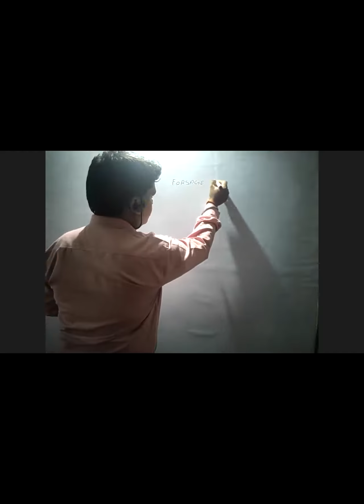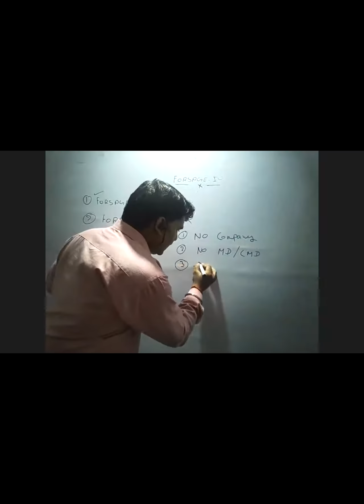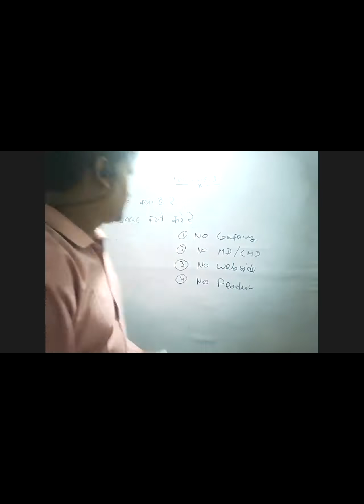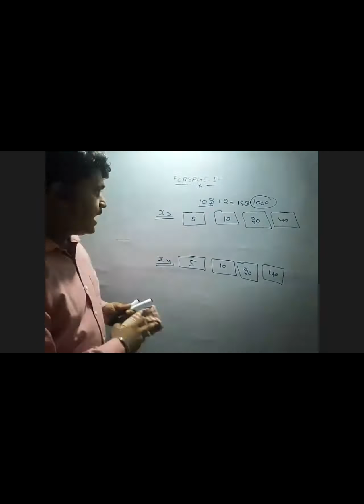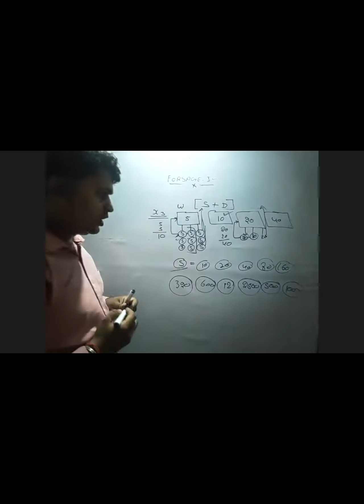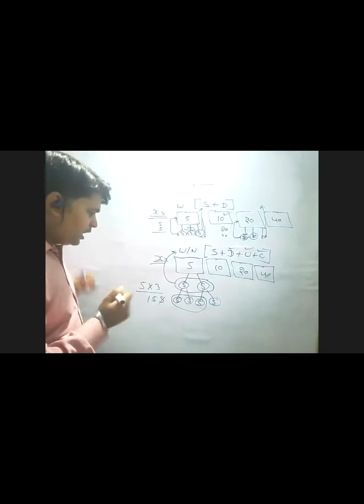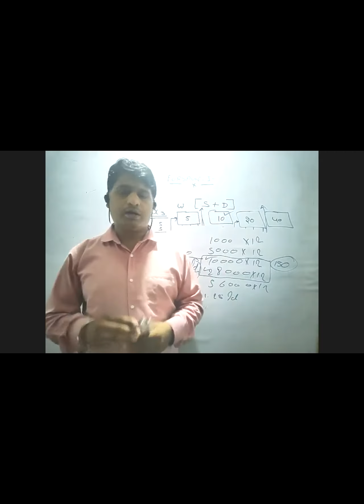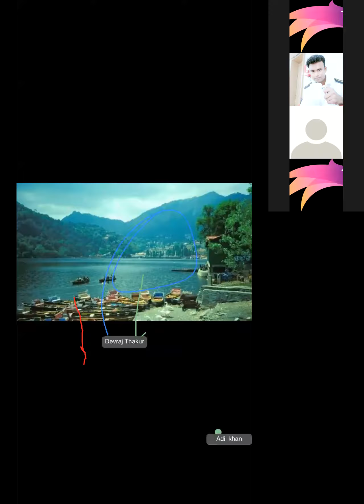FORSAGE BUSD FULL PLAN HINDI FULL BY VIJAY SIR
_Forsage.io BUSD project_
*Smart Contract Decentralized system kya hai ??* _
*आपकी बेहतर जानकारी के लिए आपका दोस्त आपका सहयोगी स्मार्ट कांट्रेक्ट एवं डिसेंट्रलाइज सिस्टम से जुड़ी जानकारी साझा करता हूं जो कि आपको बेहद मत्वपूर्ण है*_

👉 स्मार्ट कॉन्ट्रैक्ट एक प्रोग्रामिंग है, ब्लॉक चैन में रन कराया जाता है।

👉यह एक सच्चाई है ब्लॉकचैन की विश्वसनीयता पर आज तक कोई भी उंगली नहीं उठा सकता है !

👉 प्रोग्रामिंग को बनाने वाला ब्लॉकचैन में डालने से पहले इस कोडिंग में कुछ भी बदलाव कर सकता है, लेकिन जैसे ही वो अपने प्रोग्राम को ब्लॉकचैन में डाल देता है उसके बाद वो चाह के भी कुछ नही कर सकता।

👉 वो ना कोई एडिट कर सकता है, ना ब्लॉक कर सकता है ना वापिस ले सकता है।

👉 यानी अब जो भी करेगा सिर्फ ब्लॉकचैन ही करेगा, इस लिए इसको Decentralized सिस्टम कहते है।

👉 जब तक पूरे विश्व में इंटरनेट है, तब तक ब्लॉकचैन है, और जब तक ब्लॉकचैन है तब तक वो प्रोग्रामिंग (कांसेप्ट) है।
अब सवाल ये आता है कि Centralized & Decentralized में क्या फर्क है ?

👉 Centralized सिस्टम का मतलब है कि उसका कोई मालिक (एडमिन) हैं. आब्जर्वर जब चाहे अपने प्लान को बंद कर सकता है, एडिट कर सकता है, किसी की user id को ब्लॉक भी कर सकता है या वेबसाइट बन्द करके सारा पैसा हज़म करके फरार भी हो सकता है।

👉 Decentralized सिस्टम का मतलब ये है, कि उसको कोई बन्द नही कर सकता कभी भी, एडिट नही कर सकता और वो पैसा लेकर फरार भी नही हो सकता !

👉 आज मार्केट में जब भी हम कोई भी सिस्टम बताते हैं, तो सबसे पहला सवाल लोग यही पूछते है कि प्लान कब तक चलेगा और हम लोग उसको गोल-गोल जवाब देते है. क्योंकिं हकीकत यही की कोई भी सिस्टम कब तक चलेगा ये हमे भी पता नही होता था।

👉 इसलिए आज की तारीख मैं सिर्फ और सिर्फ *फोर्सेज* ही दुनियां का पहला 100% Decentralized सिस्टम है मित्रो जिससे आपलोग का फेस वैल्यू खराब ना हो और आप अपने टीम के साथ कई कई वर्षो तक कॉन्फिडेंस से काम कर सके ।

👉ब्लॉकचैन स्मार्ट कॉन्ट्रेक्ट हमें धौखेबाज एडमिन, लालची लीडर्स, फैक अकाउंट आदि से बचाता है, औऱ हमारे पैसे की सुरक्षा करता रहता है!

👉सिस्टम ब्लॉकचैन स्मार्ट कॉन्ट्रेक्ट पर बना होने के कारण सिस्टम Decentralized है
Joined a world wide 100% legel and verified smart contract system
👍 *FORSAGE.IO* 👍

*Forsage.io*
*जॉइन क्यो?

1) 100% डिसेंट्रलाईज़
2) 100% varified
3) 100% पेमेंट
4) 100%सिक्योर
5) नो एडमिन
6) नो कंपनी
7) नो ओनर
यह दुनियां का पहला सबसे सुरक्षित प्रोग्राम है,जो कभी बन्द नही होगा,लगातार चलते ही रहेगा,प्रोग्रामर ने एक प्रोग्राम डिज़ाइन कर सर्वर पर लोड कर दिया,टोटल आटोमेटिक सिस्टम है,न ही इसमें कुछ चेंज होगा न बदलाब होगा,आज जिस तरह चल रहा है लगातार वैसा ही चलेगा,
_*FORSAGE.IO*_
*आपका दोस्त आपका
*𝗞𝗢𝗣𝗘𝗡𝗗𝗥𝗔 SINGH*
_*For any query Whatsapp & Call*_
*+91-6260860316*